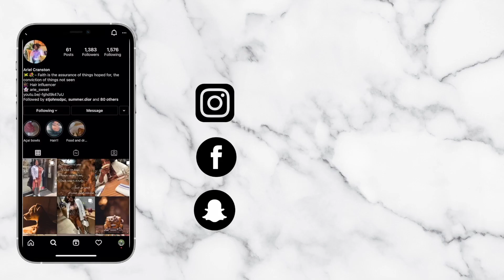HOW TO DO: PERFECTION !!